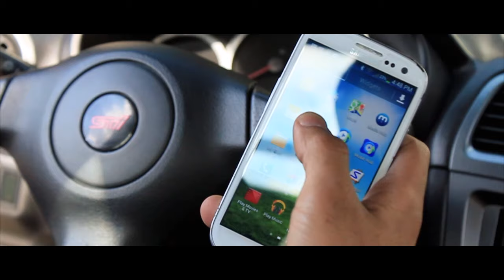Demo Reel 2015 | Function D.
A collaborative demo reel showcasing our variety of interests from the past 3 years. From the drag strips of south Jersey to the backyards of south Florida, a couple of trips west to the SEMA Show in Las Vegas and the final X-Games in Los Angeles. Blue water beaches and beautiful Imports of Jamaica but hold on tight on a bumpy ride through STPR Rally America and land on the sandy Motocross Tracks over the Canadian Border. Don't forget a bit of snow since we do live in the northeast and some Formula D. Drift action as well, all in 90 seconds.

If you liked the music please support the artist below